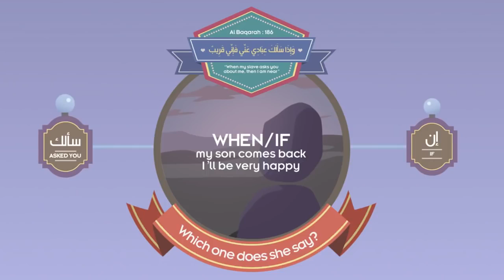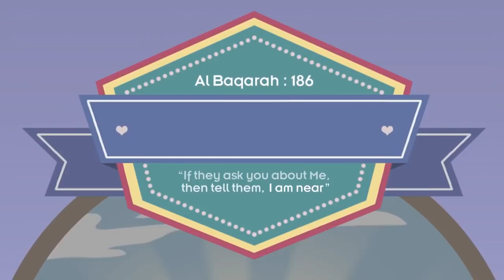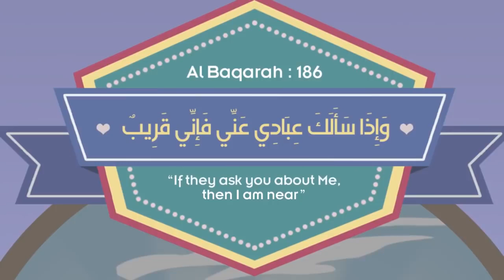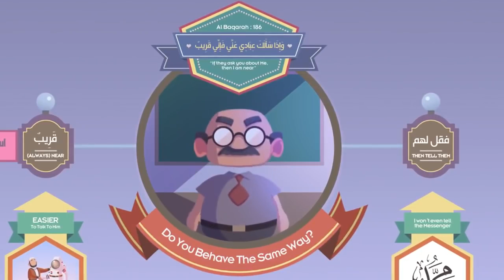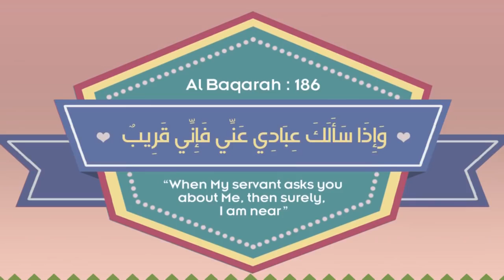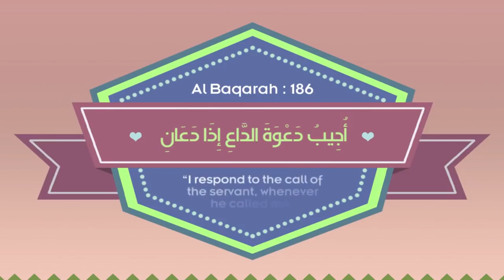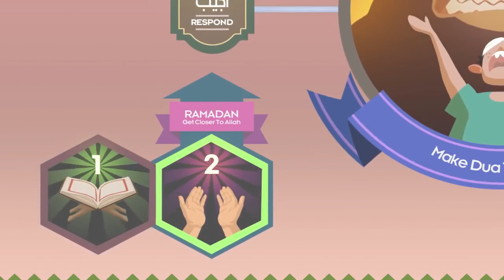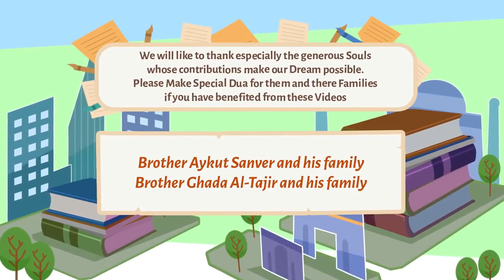Nouman Ali Khan ~ illustrated~Subtitled -- Dua The Power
Dua The Power